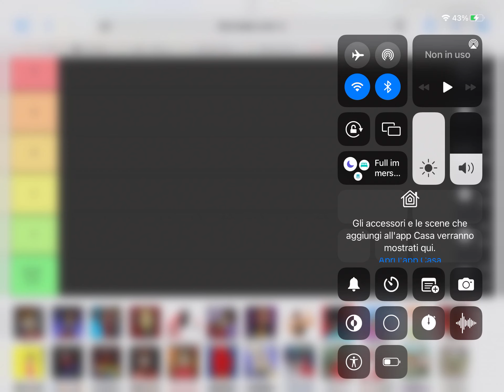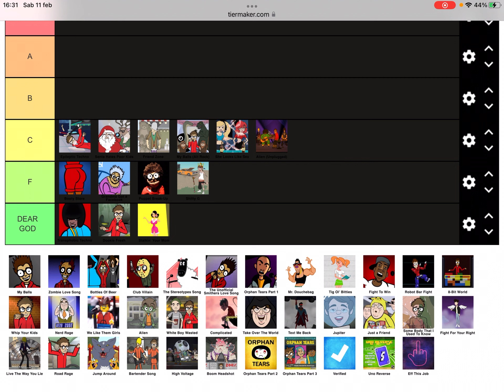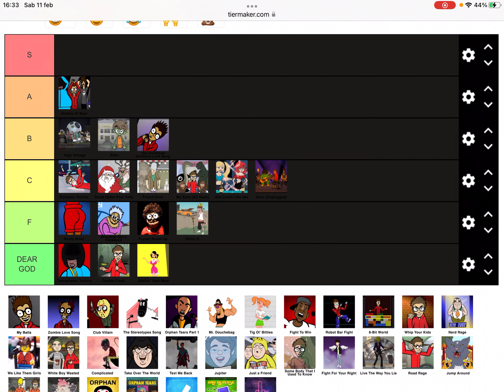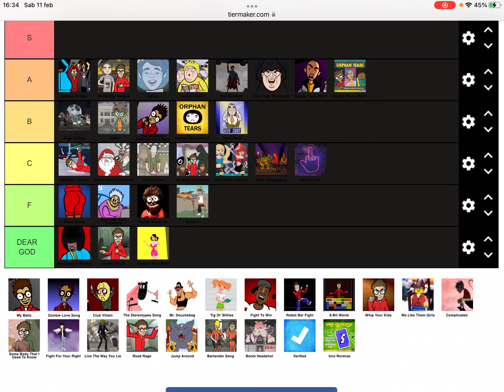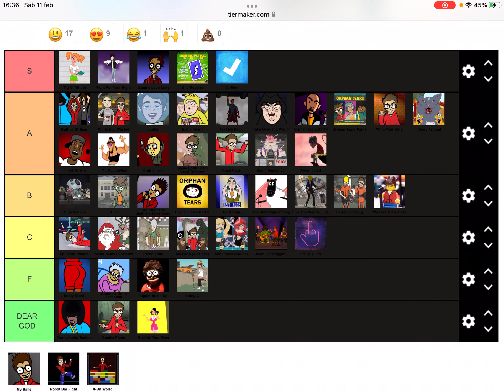Your favorite Martian song tier list!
@Yourfavoritemartian needs to see this.